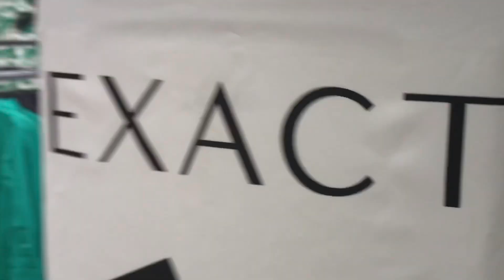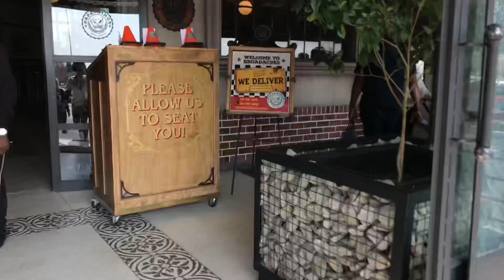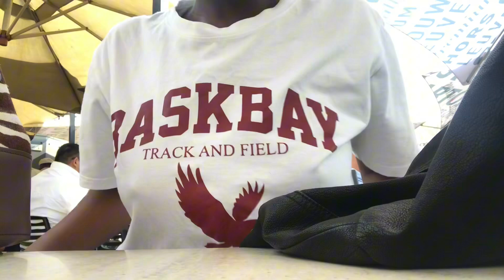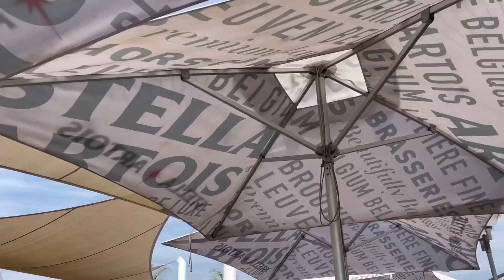V L O G:spend the day with me|lunch|errands ..